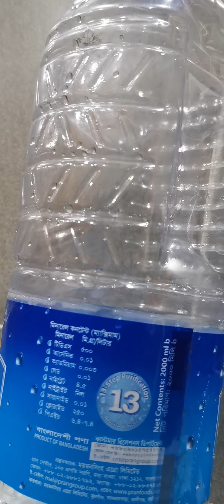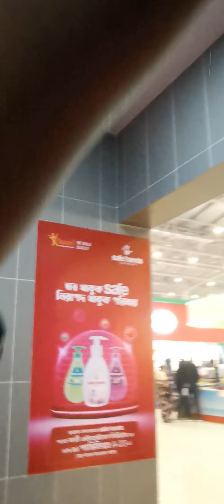ঢাকা আন্তর্জাতিক বাণিজ্য মেলা এখন পূর্বাচলে 2022 অনেক উন্নত করা হয়েছে এখন__13--Razib Music Official